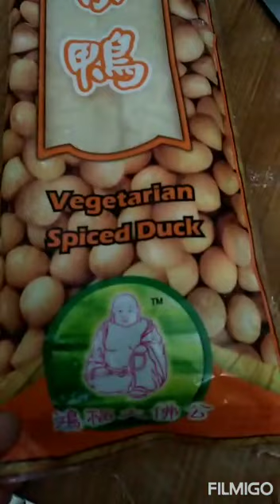4 menu masakan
4menumasakan#